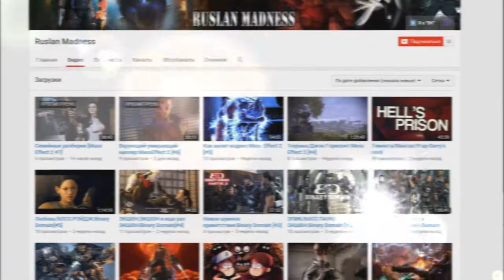[SA:MP]California RP▐ # 103 : Время ремонта.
Всем привет дорогие зрители.☜(ˆ▿ˆc)
Мой игровой ник - Dima_Grozniy☜(ˆ▿ˆc)
Это сервер - California RP
Айпи адрес сервера на котором я  - 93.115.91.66:7777

Skype - Кому нужен тот спросит. (16+)

Помощь в развитии канала:☜(ˆ▿ˆc)
WebMoney :
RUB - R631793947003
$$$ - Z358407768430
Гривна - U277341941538